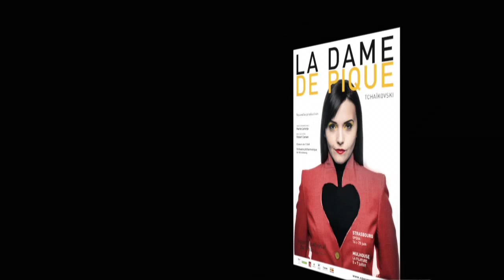Interview Robert Carsen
A l'occasion de la nouvelle production de la Dame de pique
A l'Opéra national du Rhin du 16 juin au 7 juillet